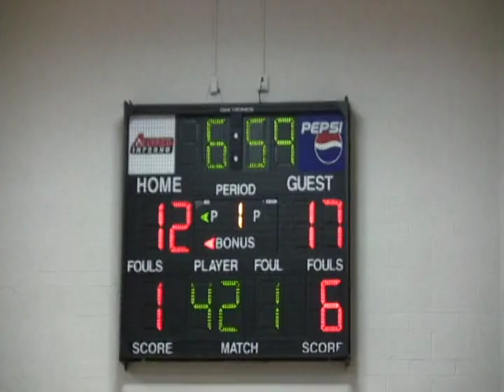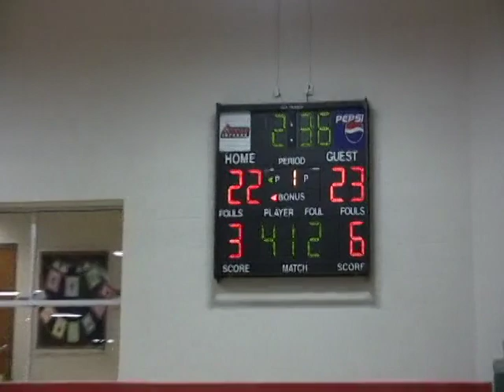MATC Men's Basketball vs Madison College (2/27/13)